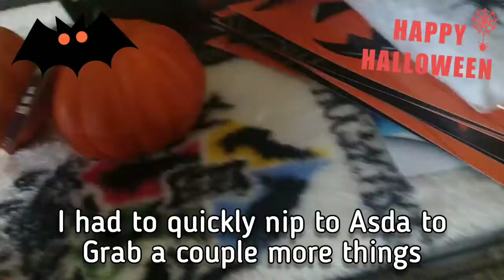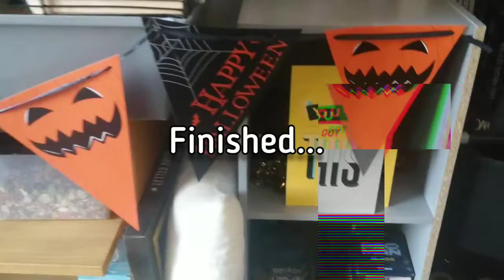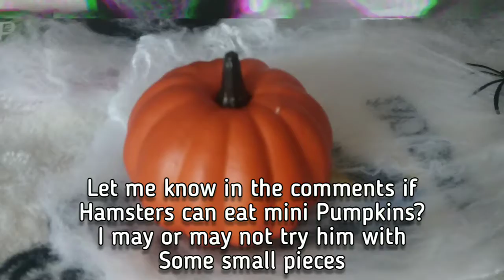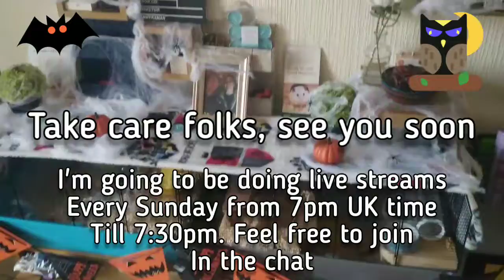Decorating My Dwarf Hamster Cage For Halloween 🐹🎃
So this was a sort of last minute idea I had while watching Tik Tok and watched a Hamster channel I have been following and subscribed to for a long time.

With Halloween around the corner I thought I would decorate my Hamsters Cage as its his first Halloween with me. I have got to say it looks really good.

I had to nip to Asda quickly to buy a couple of things for the cage. I have to be careful in store now as a member of staff tested positive for the Virus.

I put in a couple of time lapse clips so you can see how I decorated the cage. I roped my brother in to help again too lol.

If you enjoyed this video give It a thumbs up it let's me know you enjoy what I do. Most of you enjoy my Hamster videos and seeing my little pal on camera and that makes me want to keep creating videos featuring him in them.

I want to thank Malica Hamilton for the inspiration for the Halloween cage Setup I did. I'll link her channel below, she also does Hamster videos too.

Just a reminder I have started to do live streams every Sunday now from 7:30pm UK time till 8:00pm UK time. I enjoyed the first stream the other weekend so listen out for when I go live.

Malica Hamiltons Channel:

Give her a Sub folks she is amazing at what she does.